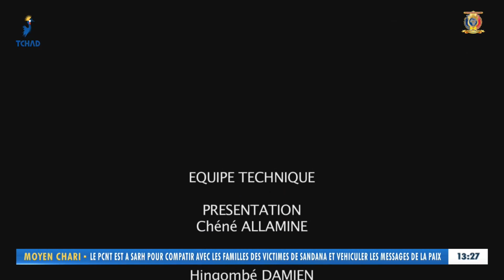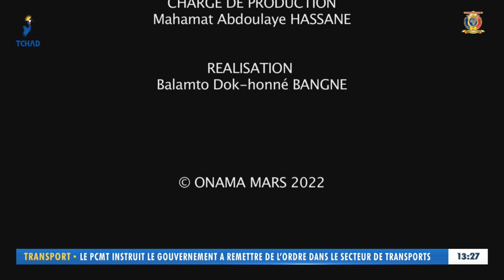في قلب فعاليات الأسبوع الوطني للمرأة التشادية بالا 2022 - لقاء مع منسق اللجنة المنظمة